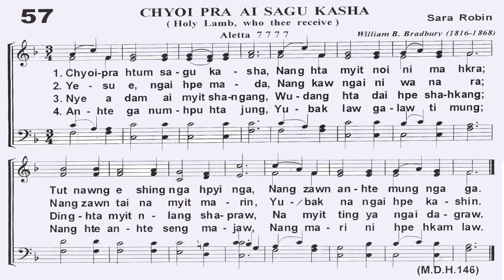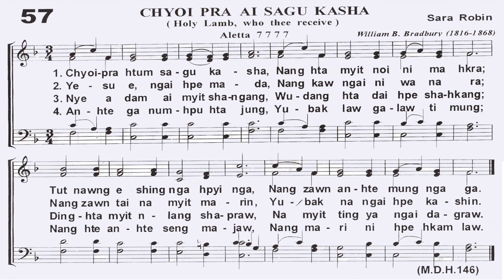No. 57 CHYOI PRA AI SAGU KASHA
KBC Kachin Hymn No. 57
Nawku Shakawn Mahkawn Mangoi (Jinghpaw)